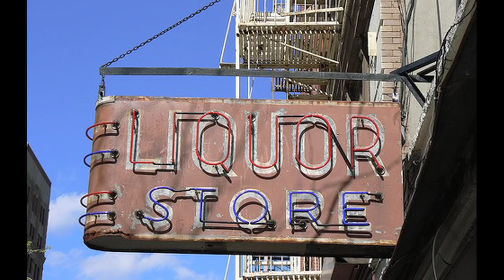POVERTY, PEASANTS & PROPHETIC WORD | Rev. Dr. Cecelia GreeneBarr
Rev. Dr. GreeneBarr, host and producer of the weekly tv broadcast "Your Sunday Worship" preaching about poverty, peasants and the prophetic word of God.

ABOUT: Rev. Dr. Cecelia GreeneBarr
As a life-long follower of Jesus Christ and active member to congregational ministry, Dr. GreeneBarr loves learning academically and at the tutoring table of the Holy Spirit. She wears the Prophet's mantle that has been crafted by God & is credentialed supernaturally with authentic spiritual authority. She is an instrument sent by God to restore and make ready a people who desire to do great exploits for God. She does her best to present relevant, biblically accurate and prophetically clear lessons that communicate the heart of God and the necessities for developing spiritual depth.

MINISTRY TRAINER
If you are serving God in the office of Apostle, Prophet, Pastor, Evangelist or Teacher and you are interested in spiritual insights directly related to your calling, there is a community especially organized entitled Mantles In Ministry that will meet your needs. Here is the link to become of a part of that group

BIBLICAL COURSES
Tethered to Eternity™ is the foundational course in the Get Spiritually Trained™ program.

PURCHASE BOOKS
Streaming Prayers: Dialogues with God
Guide My Feet: Ministry Transformed Through Mentoring